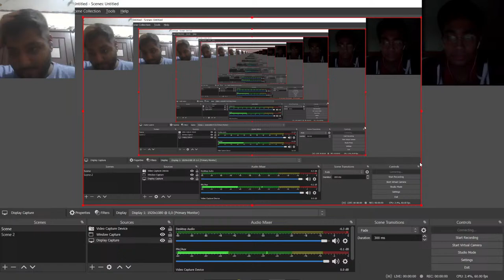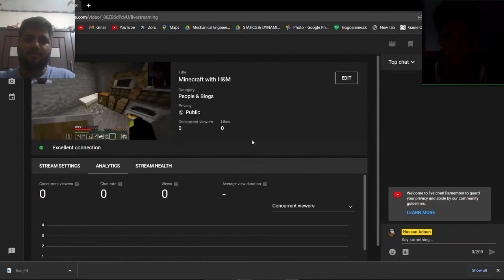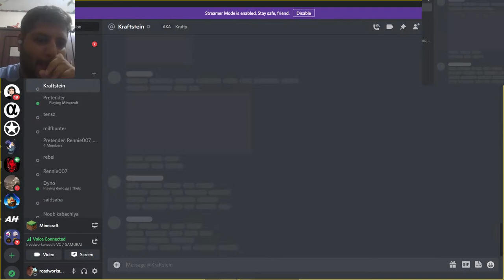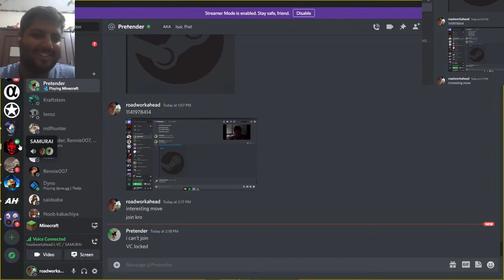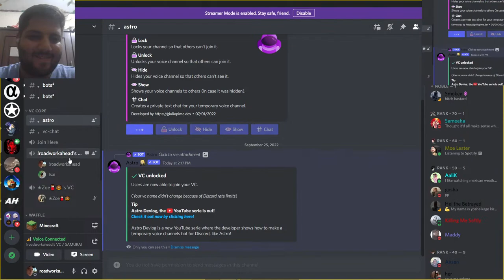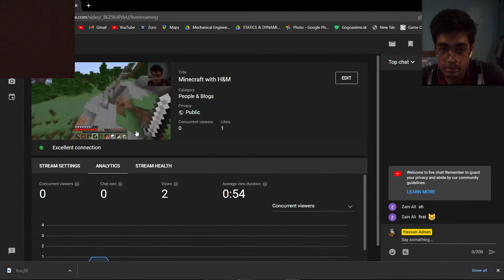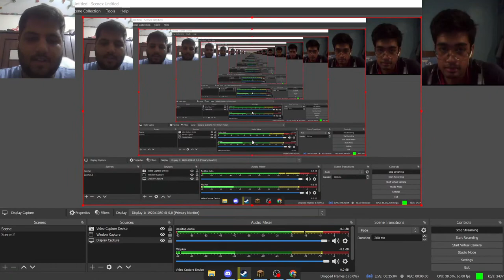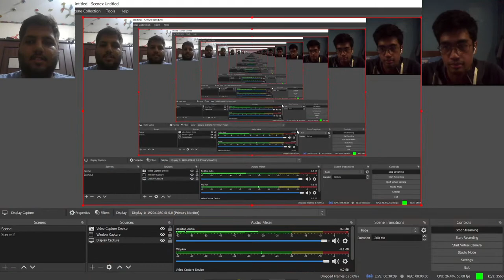Minecraft with H&M